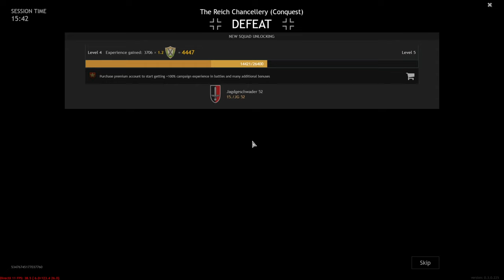Enlisted | The Reich Chancellery | Battle of Berlin | Axis | Gameplay | PC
No Commentary
Game: Enlisted
Release Date: March 2, 2021
Platform: PC
Map: The Reich Chancellery
Campaign: Battle of Berlin
Faction:  Axis

Enlisted is a squad-based (MMO) first-person shooter game based around major World War II battles, developed by Darkflow Software and published by Gaijin Entertainment. It was an Xbox Series X/S launch title and timed console exclusive. On March 2, 2021, the closed Beta went live on PlayStation 5. On April 8, 2021, the game was released on PC as an open beta test.

Enlisted is squad-based, with each player controlling an infantry squad or a vehicle's crew. Players control a squad of 4–9 soldiers (represented by a real life division of their respective country's military, such as the 1st Infantry Division) of varying classes, equipped with class-restricted weapons such as rifles, submachine guns, machine guns, sniper rifles, mortars, anti-tank weapons, or flamethrowers; alternatively, players may control the crew of a tank or a fighter aircraft (at least one of these crews must be equipped for use in the menu). Players control one of the soldiers in their squad, and can give orders to and switch between the other AI soldiers in their squad. The player's squads, soldiers, and weaponry can be managed in the main menu, where squads can be equipped and upgraded, soldiers and weapons can be purchased, and selected game modes and campaigns can be switched.